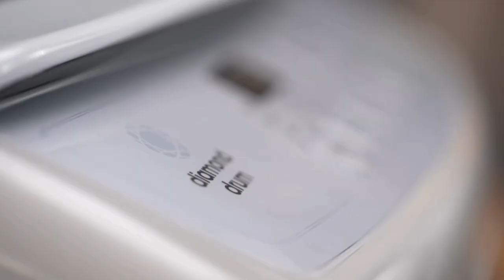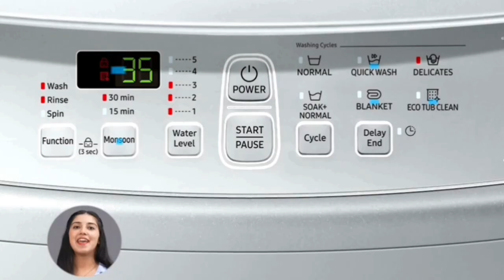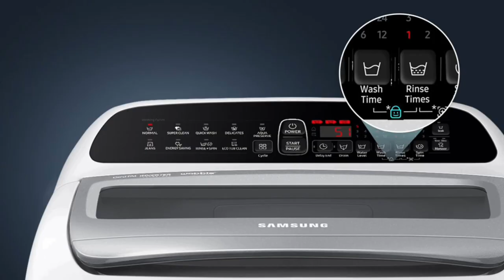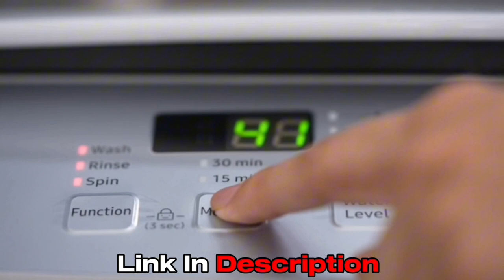கம்மி விலையில் சிறந்த Washing Machine 2024 | Best Samsung 7kg fully automatic top load | low price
7 Kg 3 Star

7 Kg 5 Star

7 Kg 5 Star Gray Color

7 Kg 5 Star Wifi

8 Kg 5 Star

8 Kg 5 Star Wifi

00:00 introduction
00:12 features
03:08 warranty
03:21 price and value for money

in this video contains a best budget fully automatic washing machine in india tamil
Eco Bubble Technology Digital Inverter Motor Soft Closing Door
warranty: 2 years on product and 20 years on motor